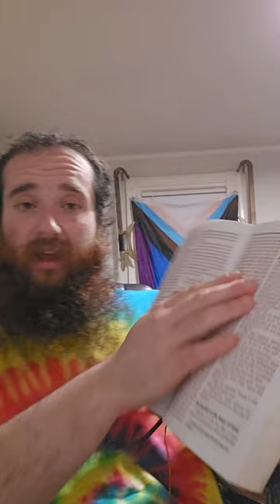Stay On Guard! ✝️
Matthew 24:36-51